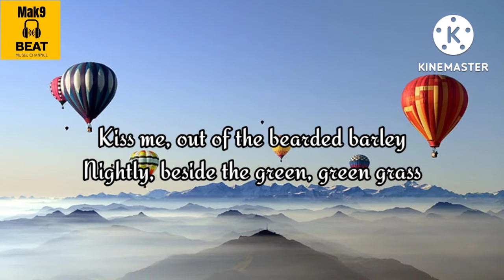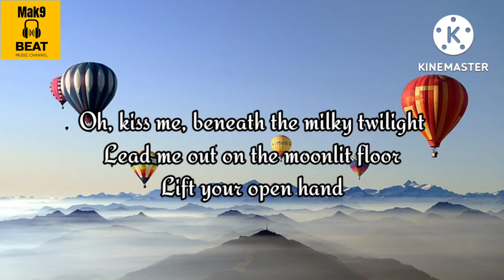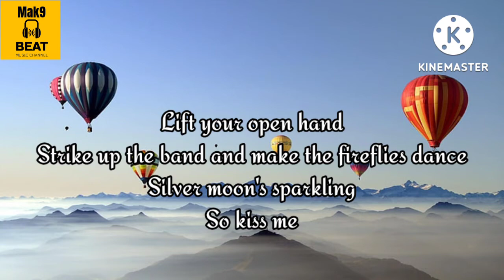Sixpence None The Richer - Kiss Me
Album - Sixpence None The Richer (1997)

© If any producer or label has an issue with this song or picture,Please get in contact with us and we will delete its immediately.

Lyrics:

Kiss me, out of the bearded barley
Nightly, beside the green, green grass
Swing, swing, (swing, swing) swing the spinning step
You wear those shoes and I will wear that dress

Oh, kiss me, beneath the milky twilight
Lead me out on the moonlit floor
Lift your open hand
Strike up the band and make the fireflies dance
Silver moon's sparkling

Kiss me, (kiss me) down by the broken tree house
Swing me, (swing me) upon its hanging tire
Bring, bring, (bring, bring) bring your flowered hat
We'll take the trail marked on your father's map

Kiss me, beneath the milky twilight

Source: LyricFind

Songwriters: Matthew Preston Slocum